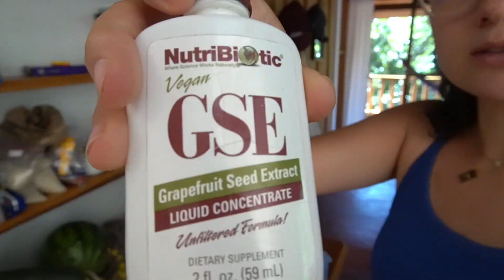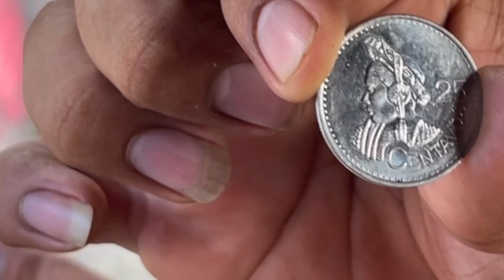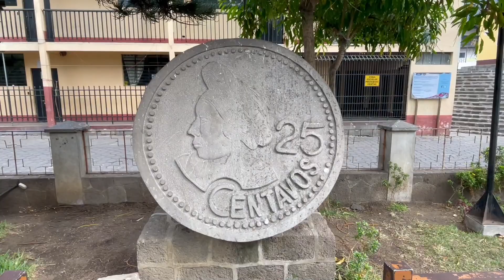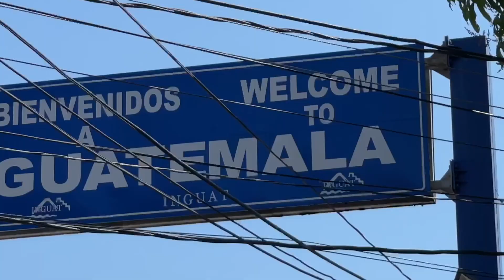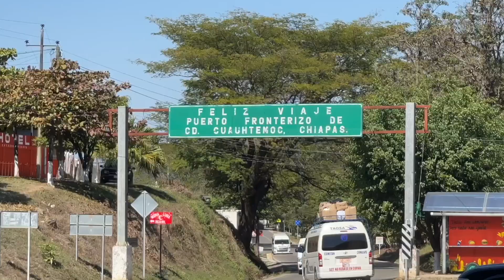Lake Atitlan, Guatemala VLOG 🇬🇹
I spent January in Lake Atitlan, Guatemala. In this vlog, I'm sharing what life is been like living in Lake Atitlan in 2022 and our final days here.  I explored Tzununa, Santiago and crossed the border into Mexico. Lake Atitlan. Guatemala is a beautiful country and I recommend anyone visit it! :) 2022

Timestamps:
0:00 - 0:39 : intro
0:40 - 1:25 : ana luisa sponsor
1:26 - 8:17 : life update
8:18 - 11:56 : chill with me in tzununa
11:57 - 14:20 : waterfall hike in tzununa
14:21 - 20:29 : santiago day trip
20:30 - 23:45 : getting sick in pana
23:46 - 26:39 : crossing border to mexico

♡ CAMERA ♡
Canon Powershot G7 X Mark ll